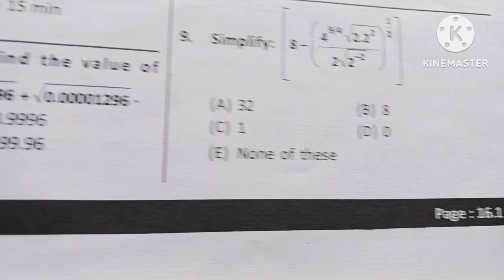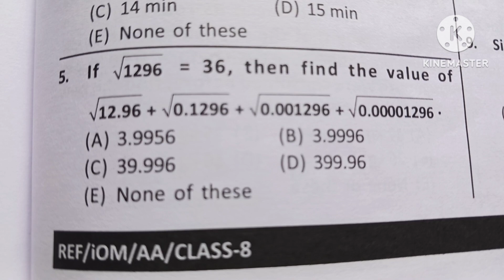VSO94, ROOT of DECIMALS, ADDITION, Vidyasagar Science Olympiad, MATHEMATICS Olympiad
Welcome to our comprehensive guide on mastering the basics of mathematics – from roots to decimals and addition! This video is perfect for students preparing for the Vidyasagar Science Olympiad or any mathematics competition.
What You’ll Learn:
Understanding the concept of roots and their applications.
Mastering decimal operations with easy-to-follow examples.
Techniques for quick and accurate addition.
Practice problems to enhance your skills.
Perfect for students of all levels, from elementary to high school.
Step-by-step explanations to make learning easy and fun.
Essential tips and tricks for competitive exams like the Vidyasagar Science Olympiad and Mathematics Olympiad.
Interactive exercises to test your knowledge.